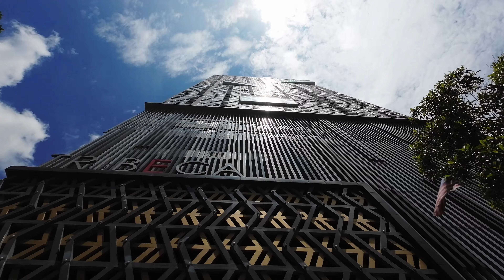This Low Resolution DSLR Is Good Enough - Nikon D50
I found a used Nikon D50 for a price of few cups of coffee, so I got it out of curiosity and purely for fun! Little did I know, I actually quite enjoyed shooting with it on the streets. I paired it with the Nikon 50mm F1.8 D. For a 6MP DSLR from 2005, I thought the dinosaur DSLR performed admirably!
0:00 Intro
0:24 POV Reel 1
1:22 My First Nikon
2:29 POV Reel 2
3:36 Curious About D50
4:39 POV Reel 3
6:09 Coffee Break
6:59 D50 Impressions
7:45 POV Reel 4
9:17 Conclusion/END
10:07 Bonus Images

Music in video:
Wagamama by Smith The Mister.